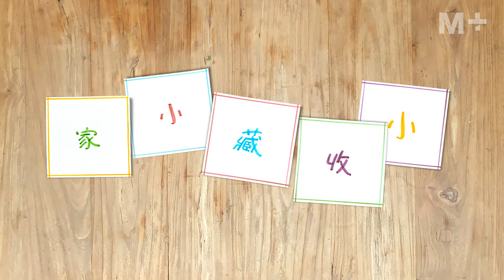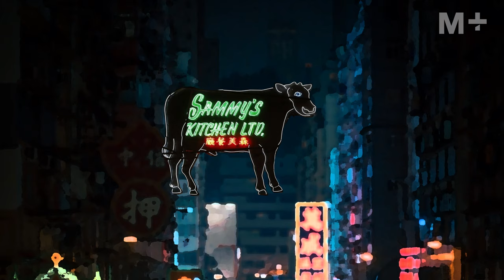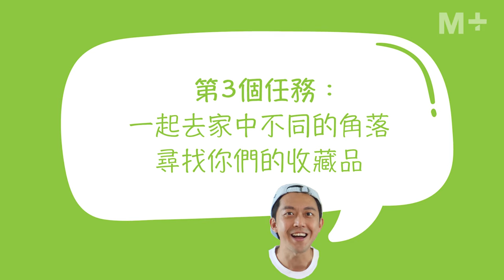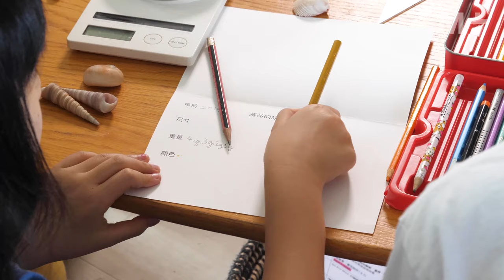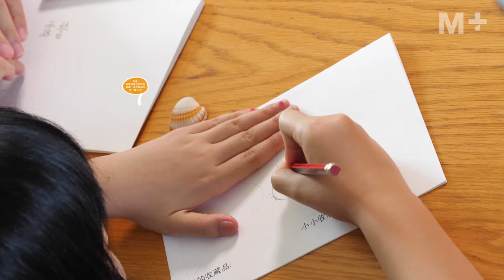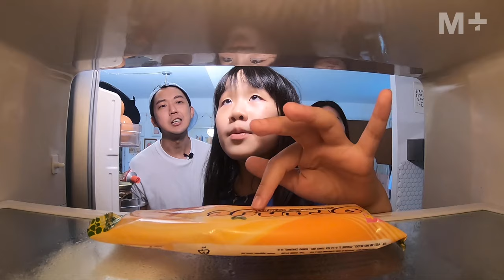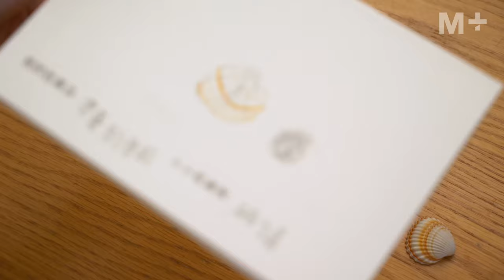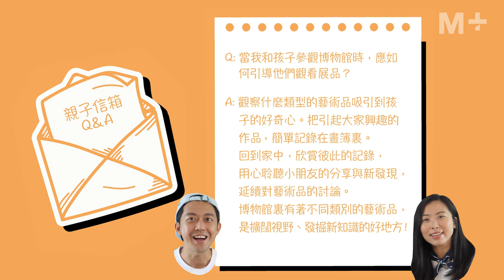Create My Museum｜Little Collectors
Episode 2: Little Collectors

Every child is an expert collector—of toys, clothes; even objects like pencils or pebble. This video workshop encourages parents to explore potential ‘collectables’ at home with their children and make an inventory in a unique collection handbook. Afterwards, you can write a letter with your children to introduce your collection, email or post it to M+ together with the handbook. Museum staff will collect these precious records to share with the public in the future.

Postal Address:
Learning and Interpretation Team, M+ Museum, West Kowloon Cultural District, 38 Museum Drive, Kowloon, Hong Kong

About the Series:
‘Create My Museum’ is a series of short films prepared by M+ for children aged five to ten and their parents. Art educators Jessica and Dexter of Sap Fong serve as guides on this exploratory museum journey. Nurture your curiosity by looking at things around you from different perspectives, and learn the stories behind the M+ Collections to better understand what a museum does and even take a peek behind the scenes!

About Sap Fong:
Inspired by nature, Sap Fong was founded in 2014 by Dexter Lee (artist) and Jessica Kong (expressive arts therapist). Sap (拾) is a gesture to collect with our hands; fong (坊) is an open square in which people to gather and to share. Sap Fong works with non-profits and arts and cultural organisations in Hong Kong to provide community arts programmes to the general public, children, the elderly, and people with different abilities.

Language: Cantonese